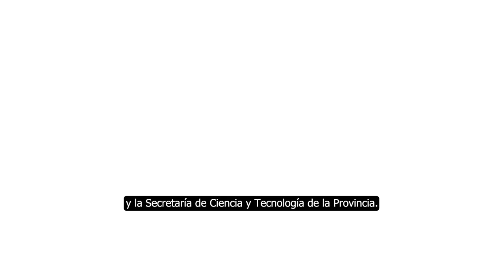EXPO SANTIAGO 2022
La UNSE presente en la Expo Santiago 2022 en el Nodo Tecnológico Santiago del Estero